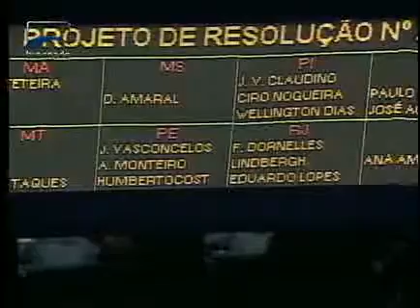Jornalismo - Plenário do Senado cassa o mandato de Demóstenes Torres - Bloco 1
Acusado de favorecer interesses do contraventor Carlinhos Cachoeira. A sessão teve a presença maciça dos senadores